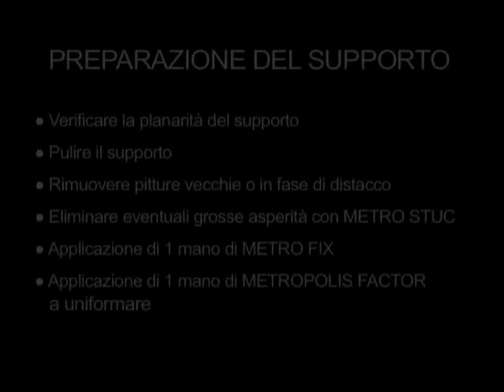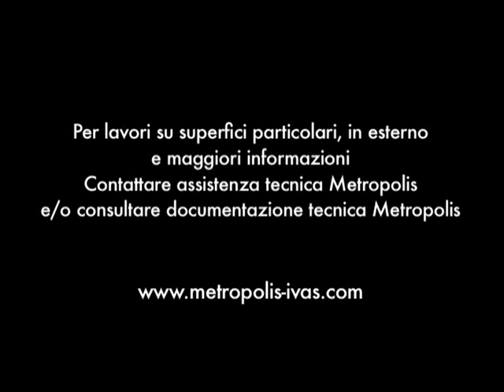Harlem 1 - Linea Urban Effects - Metropolis by Ivas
HARLEM 1 - Retato Prezioso
Rivestimento materico acril-sillossanico a spessore, idrorepellente, finito con pitture decorative traspiranti, lavabili, all'acqua